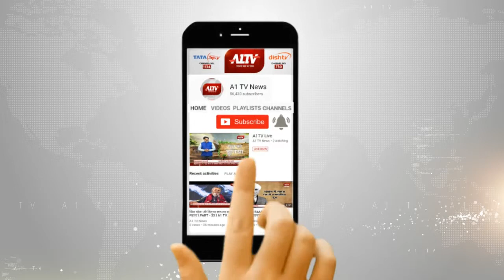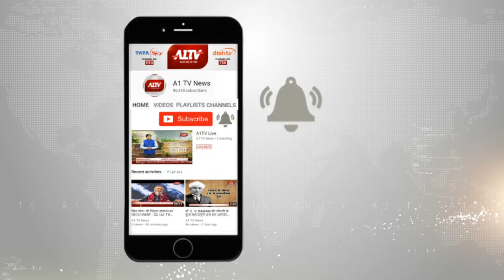भू माफिया का दुस्साहस "सरकारी संपत्ति" का बोर्ड बना मजाक